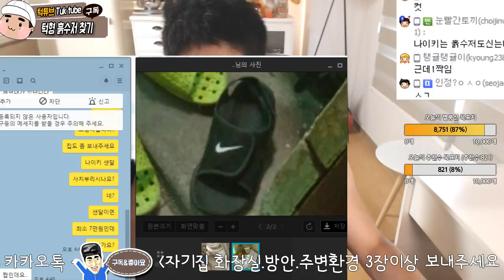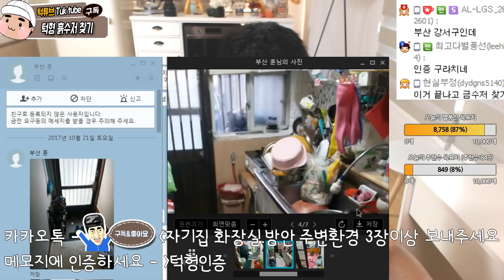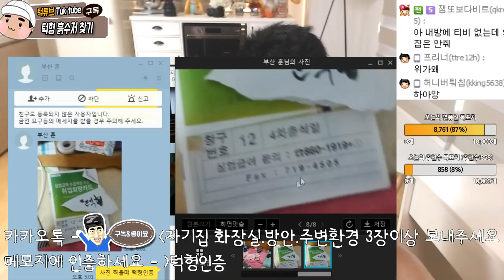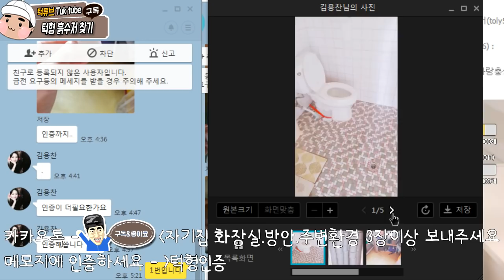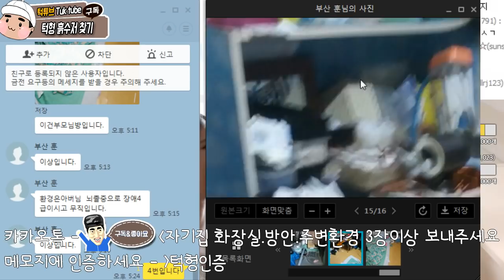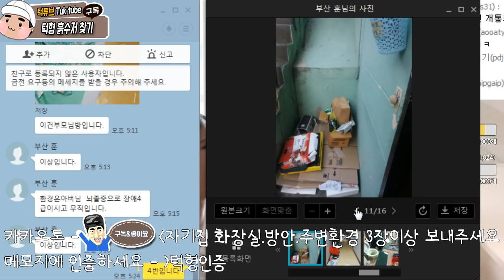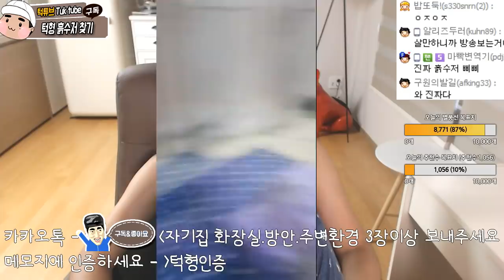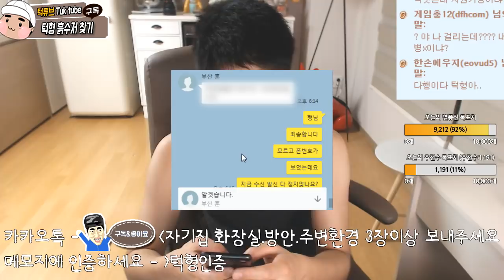눈물의 흙수저찾기..헐